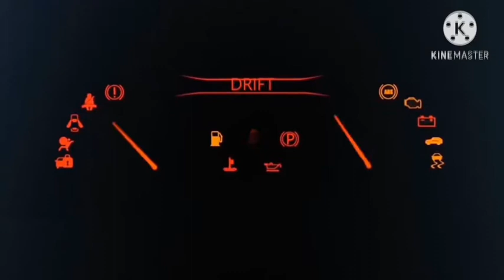Top 5 Car Racing High Graphics Games on your Android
Top 5 Car Games on your Android

saport the channel

top car games for android
top car games for android offline
best car games for android offline under 100mb
top 5 best car simulator top 5 best car simulator games for android 2020 best racing games for android best simulator

games for android 2020 best car racing games for android simulator video games downtotop polis simulator 2 Car Parking Multiplayer Real Car Parking Real Car Parking Master

Car Gamnig for Live
Car Gaming for India Live
Car Gaming for all cantry
Top car game play